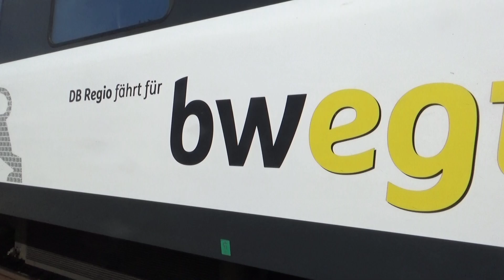northrail Gravita in Mengen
Die Aufnahmen sind in Ravensburg, Aulendorf und Mengen entstanden.